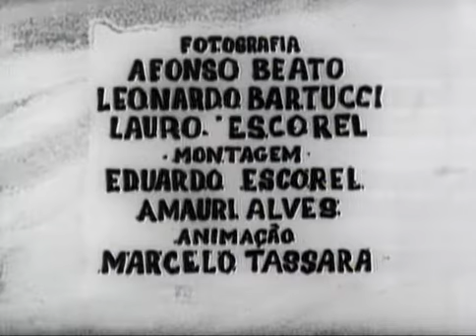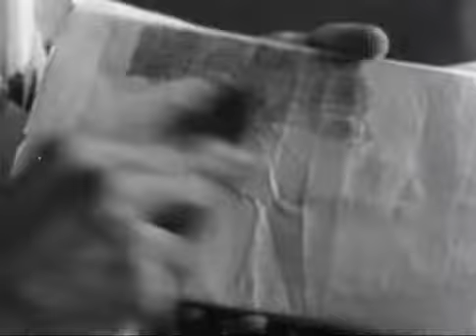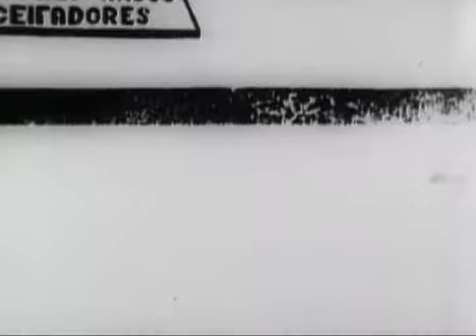Projeto Thomaz Farkas 2: Os Imaginários (1970)